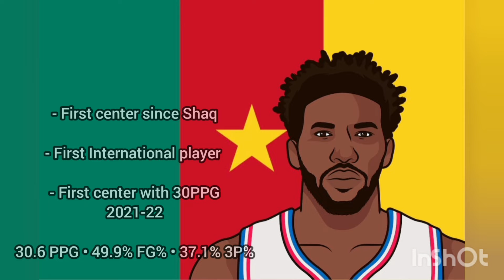Favour Ofili runs fastest 200m of the year, Netherlands wins Junior World Cup, Drogba.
Headlines:
● Egypt wins gold at fencing world championship.
● Tunisia Ons Jabeur lost to Belinda Bencic at charleston open.
● T.J Cole,Nigeria Curling Federation technical director runs for Senate in America.
● Favour Ofili runs fastest 200m of the year.
● Olympic champion,Canada held Nigeria to a draw.
● Nigeria Samuel Chukwueze sends Villarreal to champions league semi finals.
● Tunisia Olympic sailor Eya Guezguez dies at age 17.
● Coach Carlos Queiroz steps down as Egypt coach.
● Netherlands wins hockey Junior World championships.
● Cameroon Joel Embiid becomes first African to win NBA  scoring title.
● WNBA 2022 draft.
● Drogba runs for Ivory Coast FA president.
● Kenya Ferdinand Omanyala wins men's 100m at South Africa grand prix.
● Kenya Joyce Chepkirui banned from running for 4 years.
● Lameck Onyango appointed as coach of Kenya cricket team.

Welcome to Sport Africa TV, the official YouTube channel of Sport Africa News (Home of Africa Sports). This is the No.1 Africa sport platform where you get the latest information and news happening in the world of sport from around Africa.

On this channel, you will be getting weekly review on sporting activities across Africa, and also preview on upcoming sporting activities from around Africa.

and turn on the bell notifications so you don't miss out on our weekly and latest news on Africa Sports.